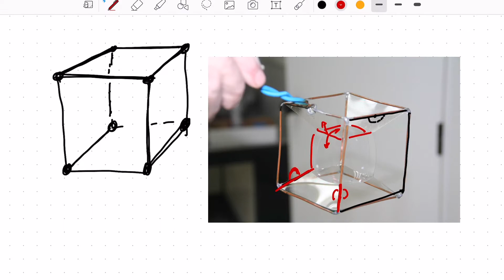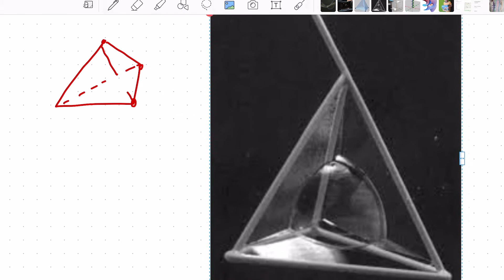Teorema de Stokes-Parte 1